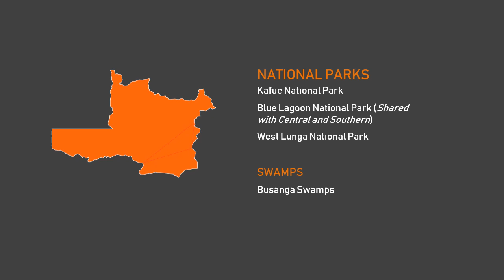North Western Province, Zambia in 41 Seconds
A brief presentation of North - Western Province, It is one of the 10 Province of Zambia.